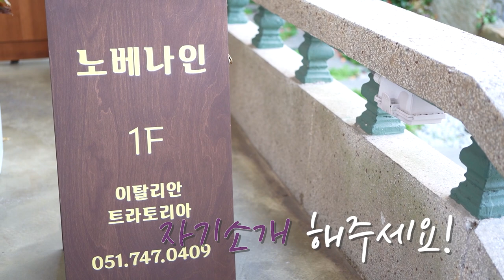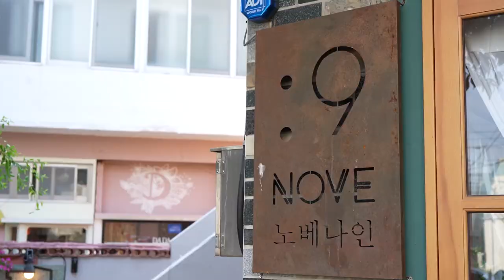[뷰뷰인사이드] 해운대 해리단길! 와인과 함께 즐기는 이탈리아 레스토랑 가격까지 최강 맛집 '노베나인'best Italian restaurant to enjoy with wine.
부산 해운대에 위치한 정통 이탈리아 레스토랑!
와인과 함께 즐기는 다양한 이국 요리
예쁜 매장과 고급진 요리와 함께라면 그날 데이트는 끝!

🍴 메뉴

시그니처 리코타 샐러드 : 14,000원

꽃게 비스큐 파스타 : 17,000원

이탈리안 감바스 : 23,000원

버터구이오징어 먹물리조토 : 17,000원

버섯크림 리조토 : 16,000원

로얄 까르보나라 : 16,000원

🔎 위치 & MAP -  부산광역시 해운대구 우동1로38번길 15-1 1층